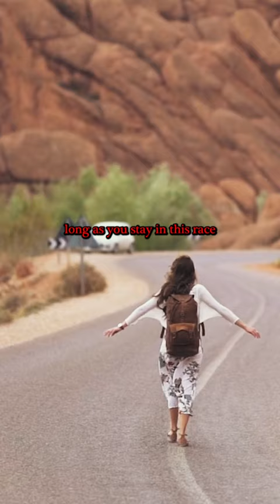An IMPORTANT LESSON from Jackie McLean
But let's be real - life doesn't come with a manual. We're all just navigating through the highs and lows, making it up as we go along.

And you know what? That's perfectly okay. When things don't go according to plan, it's not a sign of failure.

Because truth be told, nobody truly has it all figured out. Life is a continuous journey of learning and growing, and that's the beauty of it.

So, don't stress about having all the answers. Embrace the uncertainty, embrace the process, and trust that every stumble is just another step towards your own unique symphony of success.